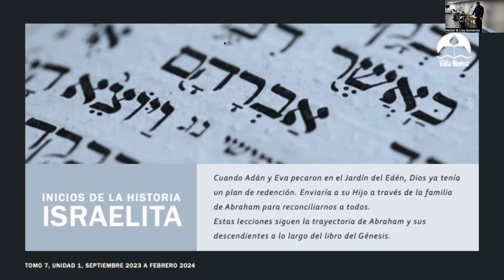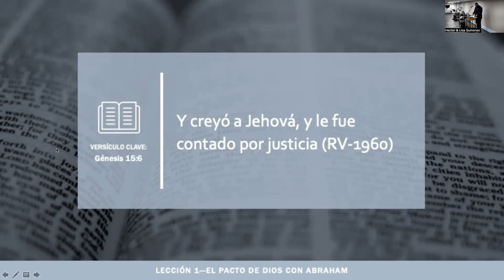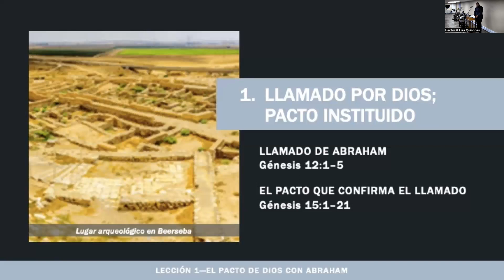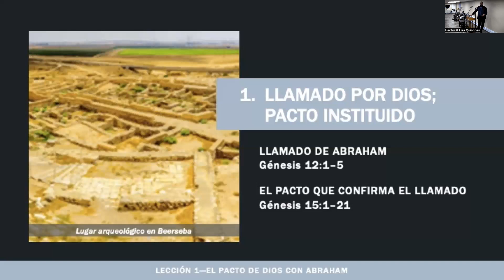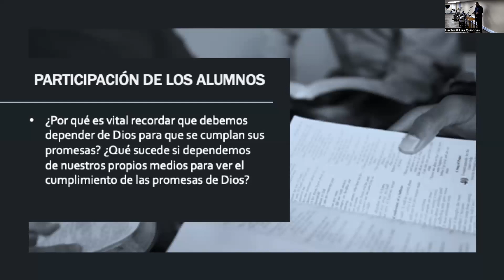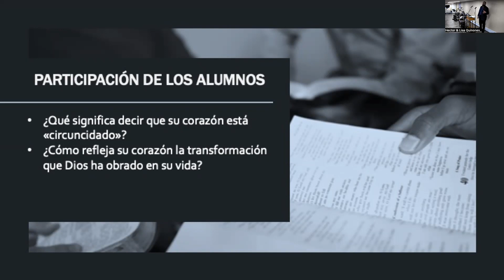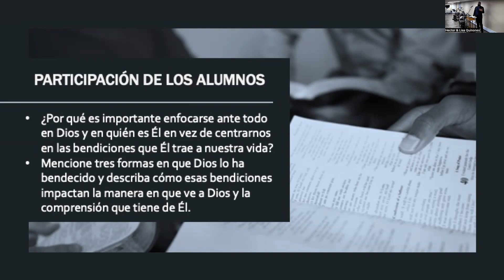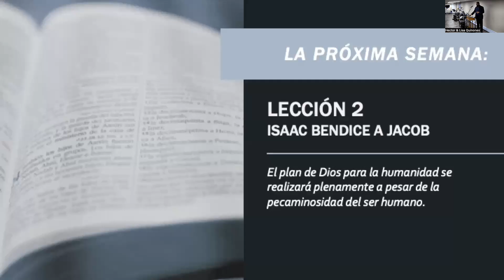Pastor Hector and Lisa Quinones Escuela Dominical 9 3 23